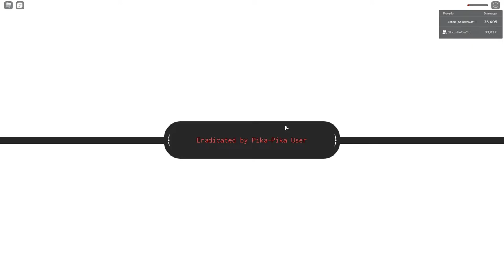I got this From First Dungeons.. Grand Piece Online